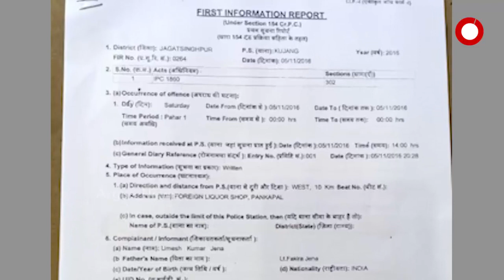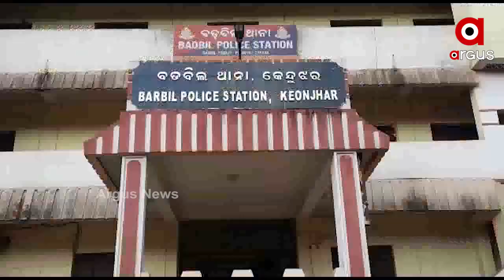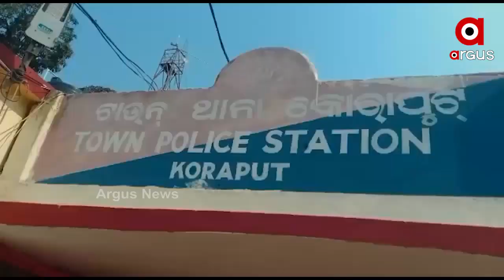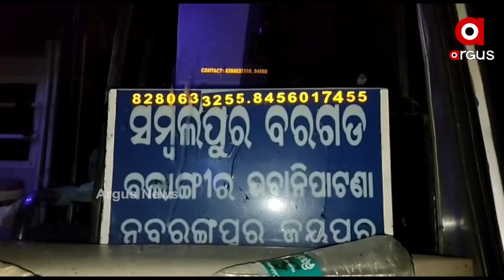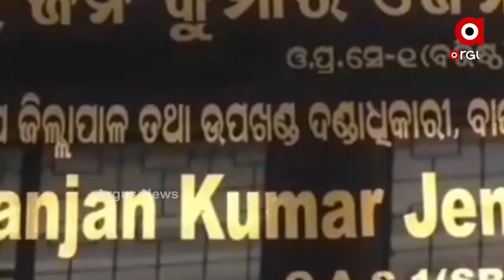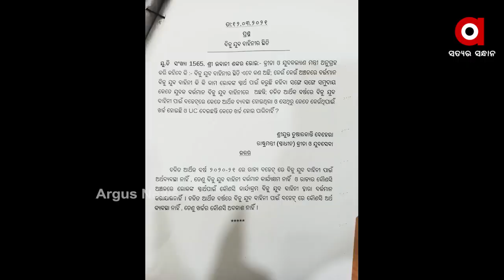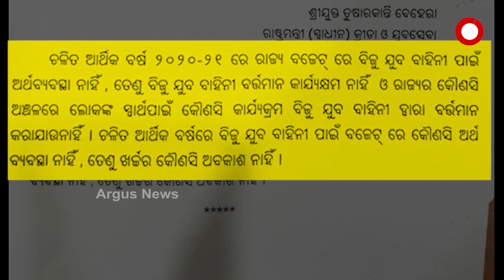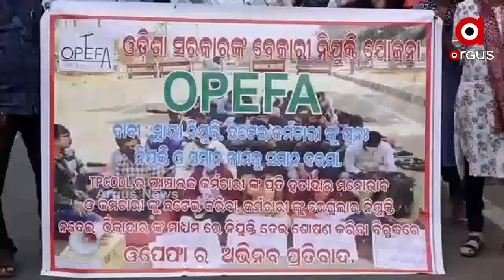ARGUS_MADHYAN_KHABAR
ବିଧାନସଭାରେ ଧାନତାତି
ଉତ୍ତର ରଖିବେ ମନ୍ତ୍ରୀ